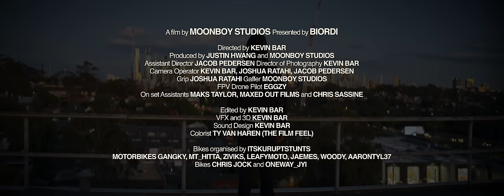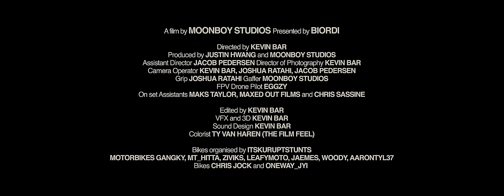Youngn Lipz ft Hooligan Hefs - Rolling Loud (Official Music Video)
Produced by - MASONXBEATS
Mixed by - Colcci and Vivek (mixedbymixtri) Mistri
Mastered by - ChunkyLuv
Video by: Moonboy Studios
Directed by: Kevin Bar
Produced by: Moonboy Studios, Justin Hwangg and Jada Cayanan
Shot by: Kevin Bar, Joshua Ratahi, Jacob Pedersen
Edited by: Kevin Bar
VFX: Kevin Bar